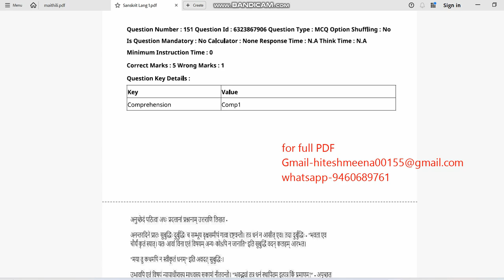CUET UG SANSKRIT LANGUAGE 2023